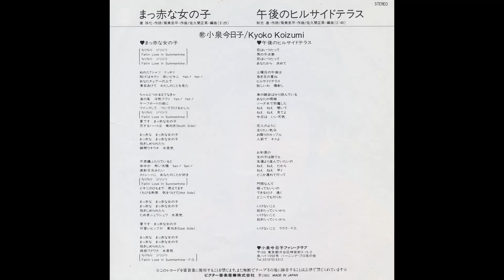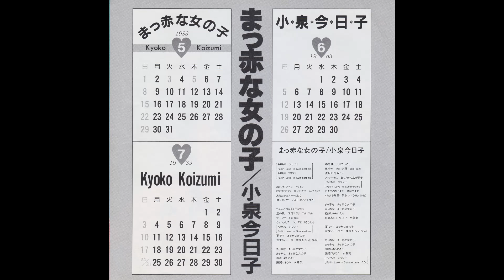まっ赤な女の子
1983年5月5日発売。
作詞:康珍化   作曲:筒美京平   編曲:佐久間正英